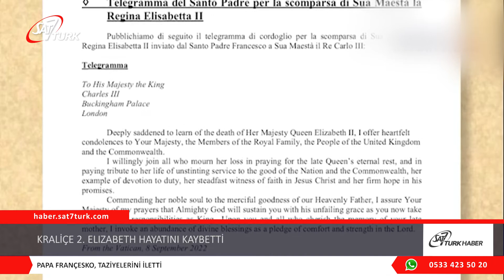Kraliçe 2. Elizabeth Hayatını Kaybetti | 14.09.2022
İngiltere Kraliçesi İkinci Elizabeth, 96 yaşında yaşamını yitirdi. Yaklaşık bir asra tanıklık eden Kraliçe, İngiltere’nin en uzun süre tahtta kalan hükümdarı oldu. Kraliçe’nin ölümünün ardından Prens Charles, İngiltere Kralı oldu.

Buckingham Sarayı’ndan yapılan açıklamada, Kraliçe’nin öğleden sonra hayatını kaybettiği açıklandı. Açıklamada, “Kraliçe, bu öğleden sonra Balmoral’da huzur içinde öldü” denildi.

İngiltere Kraliçesi İkinci Elizabeth’in ölüm haberi akşam saatlerinde “Londra köprüsü yıkıldı” parolasıyla duyuruldu. Kraliçe’nin ölümü nedeniyle Buckingham Sarayı’nda bayraklar yarıya indirildi.

Kraliçe’nin naaşının yarın başket Londra’ya götürüleceği belirtildi.

Kraliçe’nin ölümünün ardından İngiltere Kralı olan Charles, mesajında, “Kraliçe’nin ölümü ülkede, ülkeler topluluğunda ve dünyanın birçok halkı tarafından hissedilecek” diyerek, “Yas ve değişim döneminde ailem ve ben, Kraliçe’ye duyulan sevgi ve saygı ile avunacağız” ifadelerini kullandı.

“Kraliçe, modern İngiltere’nin üzerine inşa edildiği temel taşıydı” diyen İngiltere Başbakanı Truss ise, “Kral 3. Charles’a sadakatimizi ve bağlılığımızı sunuyoruz, Tanrı, Kralı korusun” ifadelerini kullandı.

İngiltere’nin eski Başbakanı Boris Johnson da Kraliçe’nin ölümünün ardından paylaştığı mesajında, “Herkes çok derin ve kişisel bir kayıp hissi yaşıyor, belki beklediğimizden bile fazla” ifadelerini kullandı.

EN UZUN SÜRE TAHTTA KALAN KADIN HÜKÜMDAR

70 yıldır tahtta olan Elizabeth, dünya tarihinin en uzun süre hizmet veren ikinci hükümdarı oldu. Tarihin en uzun süre tahtta kalan hükümdarı ise 72 yıl 110 günlük saltanatı ile Fransa Kralı XIV. Louis. Eylül 2015’te tarihin en uzun süre tahtta kalan kadın hükümdarı unvanını eline geçirdi.

Kraliçe II. Elizabeth ise babasının 6 Şubat 1952’de hayatını kaybetmesiyle 25 yaşında hükümdar oldu.

Eylül 2015’te ise, büyük büyük büyükannesi Kraliçe Victoria’nın saltanatını aştığında en uzun süre hüküm süren İngiliz hükümdarı oldu.

O tarihte yaptığı açıklamada Kraliçe, bunun “hiç arzuladığı bir unvan” olmadığını söylemişti.

Elizabeth için 2-5 Haziran tarihleri arasında tahttaki 70’inci yıldönümü için görkemli bir Platin Jübile yapılmıştı.